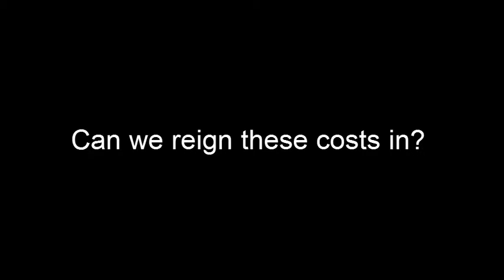VIDEO: Thomas Hoerger, PhD, Describes the Variety of Cost Controls Needed for Diabetes Management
Thomas Hoerger, PhD, talks about minimizing costs and obtaining better diabetes treatment outcomes. In order to lower costs in patients with diabetes, hospital admissions must be controlled through achieving and maintaining glycemic, blood pressure, and cholesterol level targets.

When asked if costs associated with diabetes management could be reigned in, Dr. Hoerger states that diabetes prevention is an integral key to controlling costs. It's important to monitor people without diabetes in order to slow the growth of the disease.